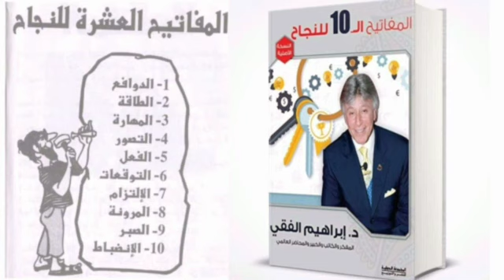المفاتيح العشرة للنجاح المفتاح السابع الإلتزام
تلخيص المفاتيح العشرة للنجاح المفتاح السابع الإلتزام